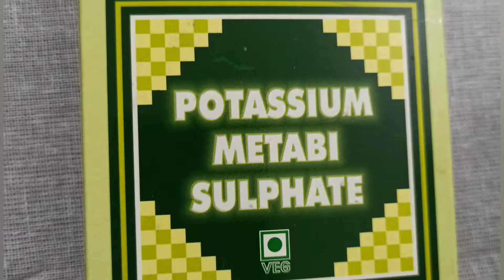మామిడి పండ్లతో జాం తయారీ................ Mango jam preparation....